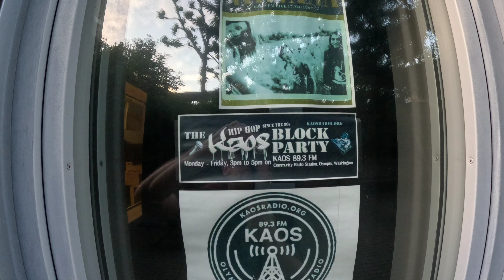Nirvana Nostalgia at KAOS Radio station at the Evergreen State College